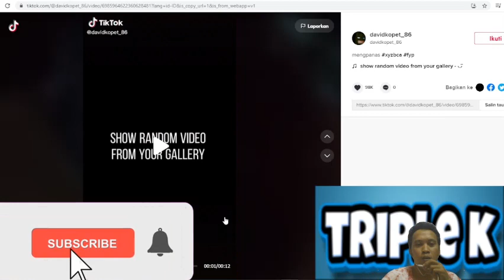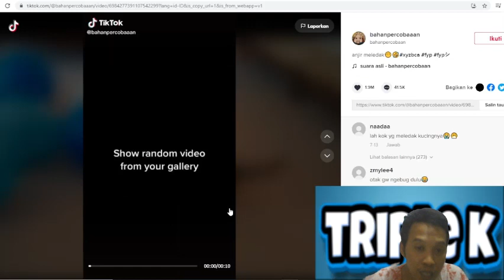TIKTOK Short#6 ‐ DONT TOUCH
DONT TOUCH